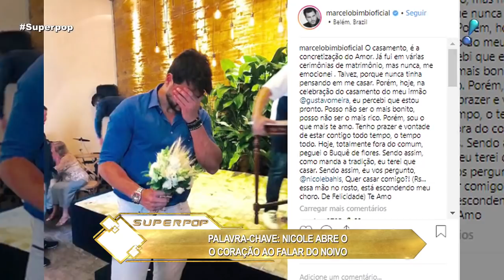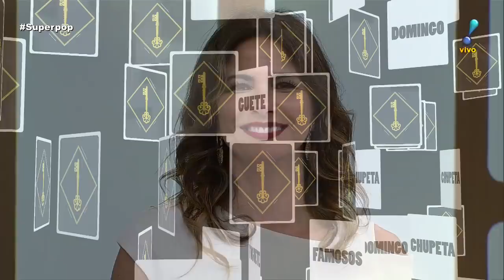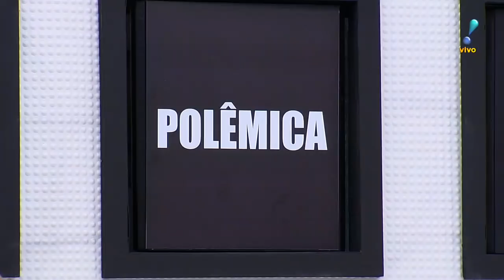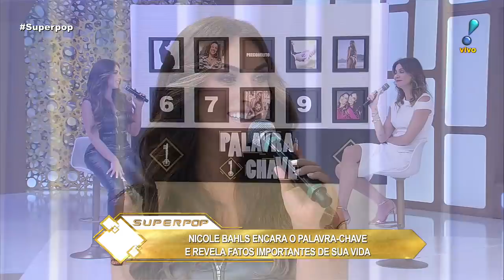Superpop com Nicole Bahls - Completo 19/09/2018